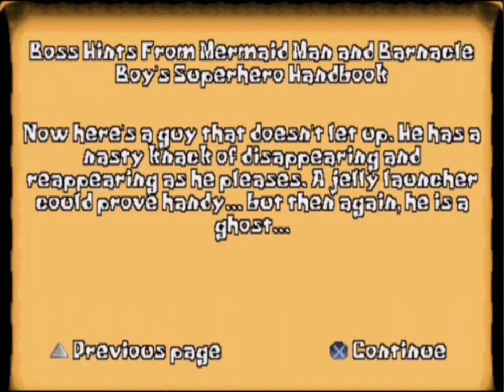SpongeBob SquarePants: SuperSponge OST - 29 - Flying Dutchman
I’M GOING TO STEAL YOUR SOUL!

Non-remastered version of the fourth boss theme.